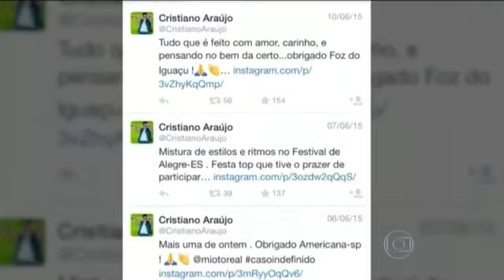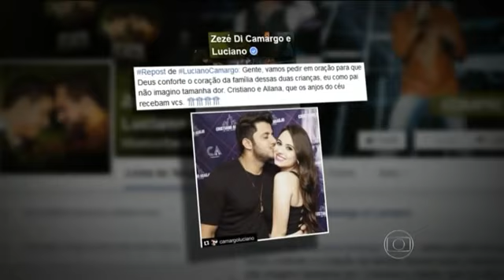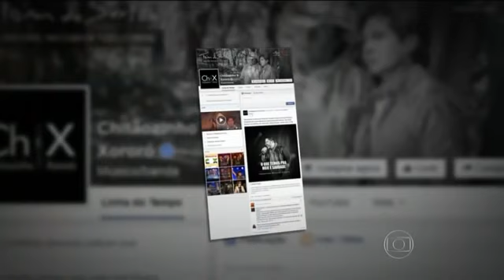JORNAL NACIONAL: Morte do cantor Cristiano Araújo (2015)